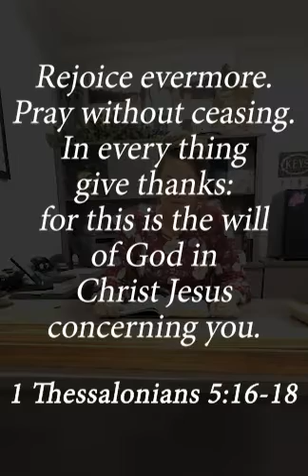Rejoice evermore. Pray without ceasing. In every thing give thanks.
Here is Sister Jessica Travis with a scripture from 1 Thessalonians.

Rejoice evermore. Pray without ceasing. In every thing give thanks: for this is the will of God in Christ Jesus concerning you.  1 Thessalonians 5:16-18